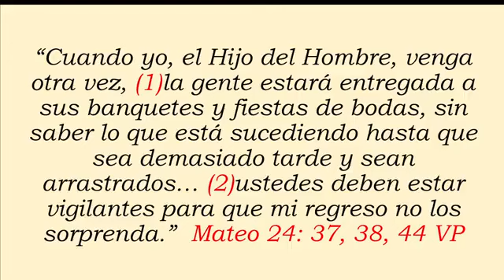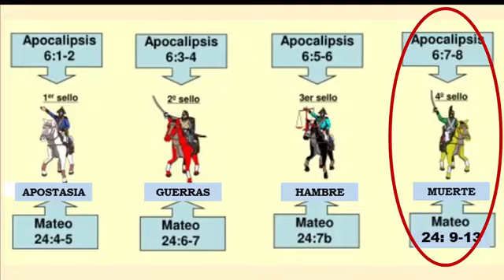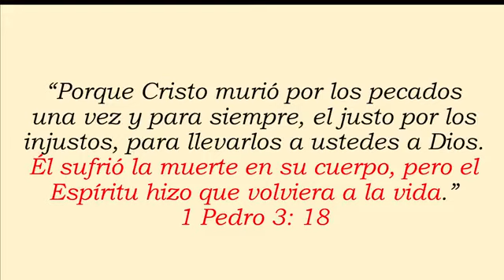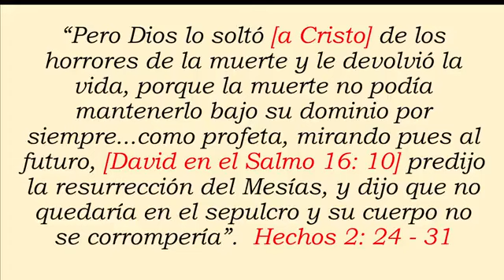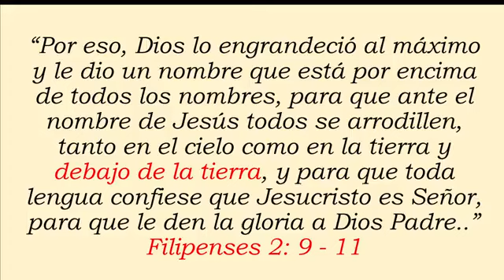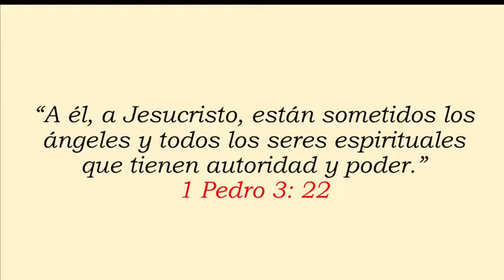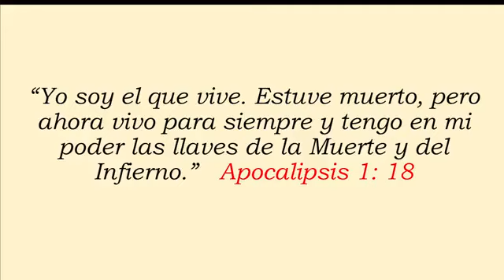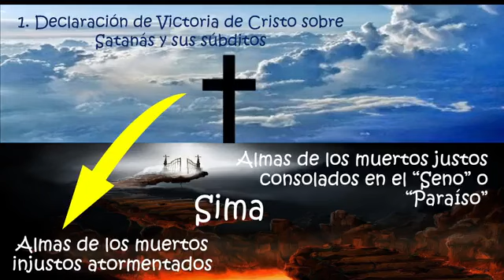Una declaración de victoria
Los evangelios no registran que ocurrió con Jesús durante los tres días (Entre la tarde del viernes y la madrugada del domingo) en que su cuerpo estuvo en el sepulcro. Sin embargo, Pedro y Pablo, revelan en sus cartas que Jesús, en espíritu, realiza dos acciones memorables. El acontecimiento #1 es un misterio revelado por el apóstol Pedro (1 Pedro 3: 19) en cuanto a una visita que hace Jesús al Infierno o prisión temporal de los muertos impíos y los ángeles caídos. Jesús predicó un mensaje de juicio con lo cual selló la condenación de los perversos y los incrédulos. Al hacer esto, se completó el triunfo de Jesús sobre el mal al llevar al Infierno un mensaje de malas noticias para los encarcelados, así como despojar a los principados y potestades, humillarlos y exhibirlos (1 Pedro 3: 22).